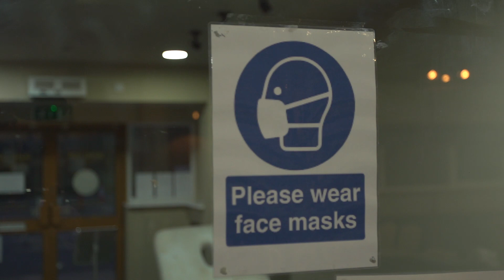Wetherby RUFC crowdfunding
This campaign will help the rugby community come together in many ways. We need your support to help us through this challenging period financially, however more importantly, we want to deliver a fitting tribute to one of our own, Richard Jones. Rich was a hugely passionate supporter of the club and one of his last acts was driving to get our clubhouse refurbished. He would be delighted to know we have managed to do this in his honour.